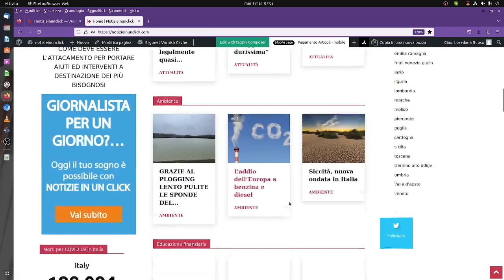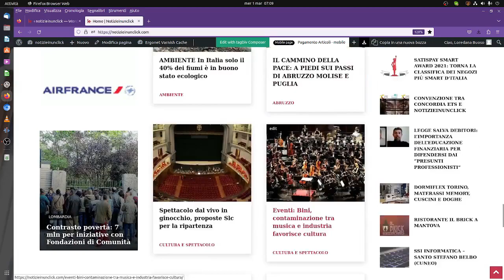ALBANIA, CRESCITA DEL RISPARMIO FAMILIARE: SUONA ANCHE OLTRE ADRIATICO L’ORA DELL’ED. FINANZIARIA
In occasione della più recente rilevazione statistica sull’andamento degli accantonamenti di famiglie, aziende e istituzioni presso gli istituti di credito, la banca centrale d’Albania, con una dichiarazione del proprio Governatore Gent Sejko, ha messo in evidenza una crescita sia tendenziale che congiunturale degli stessi

In altre parole, i depositi oltre Adriatico sono cresciuti con un ritmo significativo, condizionati in ciò dal più generale clima di incertezza globale che induce a ridurre o a posticipare in avanti le spese non necessarie, per poter in ogni caso disporre di un polmone di riserva da cui attingere per le emergenze evitando il ricorso all’indebitamento nel frattempo divenuto più oneroso.

Nel Paese delle Aquile – come è stato sottolineato dall’istituto centrale di emissione e di governo della moneta nazionale Lek – l’aggregato complessivo degli accantonamenti operati da individui, famiglie, imprese pubbliche e private e Istituzioni, ha raggiunto la cifra di 11 miliardi di euro, più che lusinghiera con riferimento a una Nazione emergente con una popolazione residente intorno ai due milioni e mezzo di abitanti, che attraverso un pacchetto governativo di resistenza sociale è riuscita a contenere il tasso di inflazione, in piena emergenza da prezzi energetici e alimentari, a livelli inferiori alla media generale della regione balcanica, consentendo così una certa accumulazione dei redditi sia spesi che risparmiati.

L’incremento dei depositi è stato vicino al due per cento su base mensile, a gennaio rispetto allo scorso dicembre, e nettamente superiore al 5 per cento al confronto con il mese di gennaio del 2022.

A concorrere a un simile andamento, accanto al fattore strettamente prudenziale e fiduciario, hanno contribuito altresì fattori connessi alla crescente apertura internazionale dell’Albania, alla radicata presenza di comunità albanesi in importanti Paesi sviluppati e industrializzati, agli intensificati scambi commerciali e di filiera con la zona dell’Euro e con l’Unione Europea a 27.
Una quota infatti divenuta maggioritaria di risparmio accantonato, pari al 52 per cento del totale, è infatti denominata in valuta estera e in tale ambito è prevalente e preferito l’euro, sebbene nei confronti di quest’ultimo la valuta locale Lek si sia rafforzata in misura evidente; e quest’ultimo fenomeno, che gli economisti indicano come strutturale, è avvenuto grazie alla politica monetaria della Banca centrale di Tirana, alla crescita delle esportazioni e all’impennata delle trasferte monetarie dall’estero, in euro e in dollari statunitensi, che vengono poi convertiti in divisa locale per i consumi correnti.

I depositi accantonati in valuta estera hanno quindi raggiunto il controvalore di 6,4 miliardi di euro, in pratica il 57 per cento dell’aggregato totale.

Anche in Albania si pone pertanto il grande tema dell’educazione finanziaria come strumento per rivitalizzare il risparmio e farne un veicolo di crescita del tessuto imprenditoriale e produttivo locale, e di integrazione dei piani di infrastrutturazione strategica del Paese e delle sue interconnessioni con l’area adriatica a Ovest e balcanica a Est.

Il governo Rama ha varato, con discreto successo, almeno due edizioni di obbligazioni Eurobond, sottoscritte in prevalenza da investitori e fondi esteri, mentre successive emissioni di titoli sovrani sono state indirizzate soprattutto al mondo del risparmio domestico, con l’obiettivo di aumentare la quota di debito pubblico in portafoglio a famiglie e imprese nazionali, stabilizzando il passivo dello Stato nel medio periodo e facendone uno strumento in grado di mobilitare le risorse aziendali e familiari in maniera complementare verso i programmi di investimento pubblico del Governo a più alto valore aggiunto.

Una sfida che potrebbe vedere i governi Rama a Tirana e Meloni a Roma decisamente alleati, nell’ambito dei progetti dell’esecutivo italiano di centrodestra di rafforzare il proprio ruolo di diplomazia politica ed economica nel Paese delle Aquile e nell’area dei Balcani occidentali, la cui materializzazione pratica non può prescindere da comuni prassi e indirizzi di politiche di bilancio e di finanza pubblica.

Che l’educazione finanziaria sia un elemento di riconosciuta valenza strategica in Albania, lo dimostra la circostanza che marzo sarà a Tirana il mese della settimana del risparmio , con un ruolo protagonista della Banca centrale e del ministero della pubblica istruzione nei confronti delle nuove generazioni.
Nello scorso mese di maggio, una missione in tal senso venne condotta nella capitale albanese dal Banchiere internazionale e pioniere della materia, Professor Beppe Ghisolfi.

Dir politico Alessandro ZORGNIOTTI